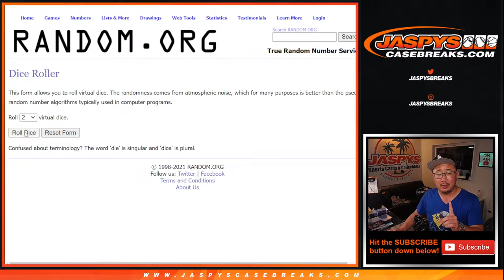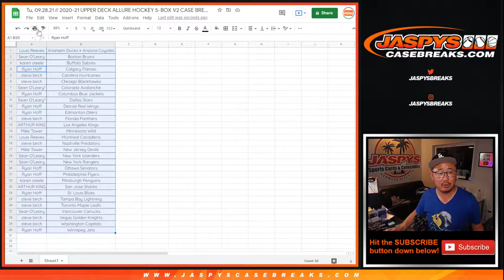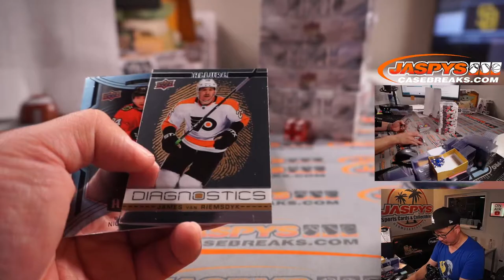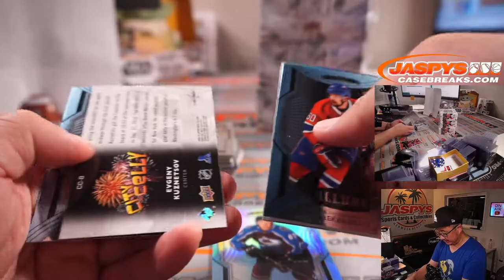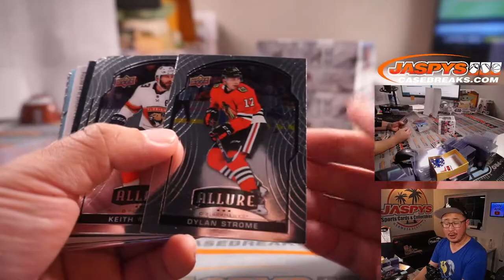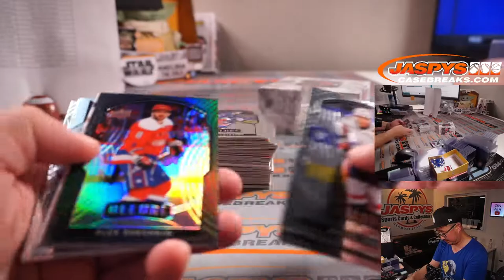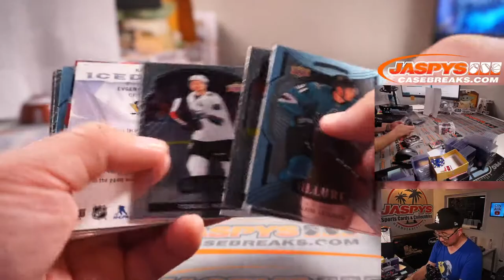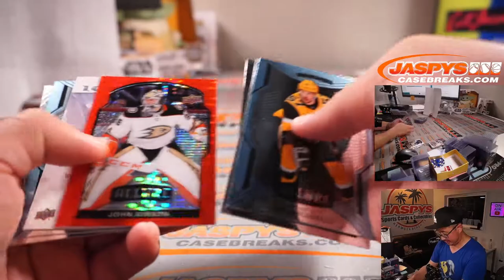Tu, 09.28.21 // 2020-21 UPPER DECK ALLURE HOCKEY 5-BOX 1/2 CASE BREAK #7 *2 RT EACH*